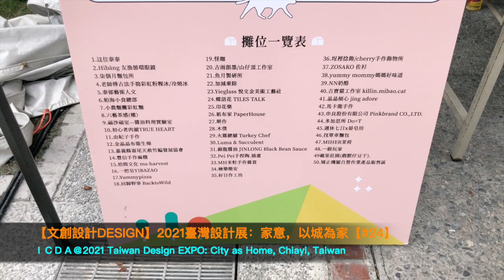【文創設計Design】2021臺灣設計展：家意，以城為家2021 Taiwan Design EXPO：City as Home【#24】@臺灣嘉義Chiayi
Easy travel for culture and creativity by ICDA

【文創設計Design】2021臺灣設計展：家意，以城為家2021 Taiwan Design EXPO：City as Home【#24】@臺灣嘉義Chiayi Taiwan

嘉的尺度、嘉的精神、嘉的記憶、3種家的概念、13處家的所在、18種家的表現、全城帶你回家
嘉義市、嘉義舊監獄、嘉義市立博物館、嘉義市立美術館、嘉義製材所園區、嘉義車庫園區、檜意森活村、嘉義文創園區、嘉義火車站、嘉義之心城市願景館、嘉邑城隍廟、九華山地藏庵、文化公園、嘉義公園
ICDA, 艾希達,International Creative and Design Agency,創意,creative,文創,culture and creative,設計,design,博覽會,創新,商業模式,未來,innovation, future,文化創意